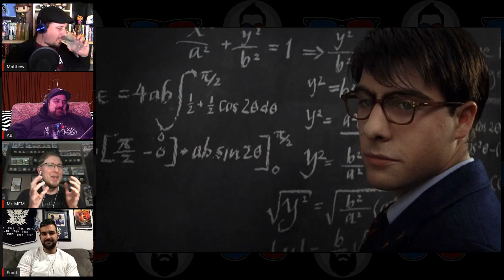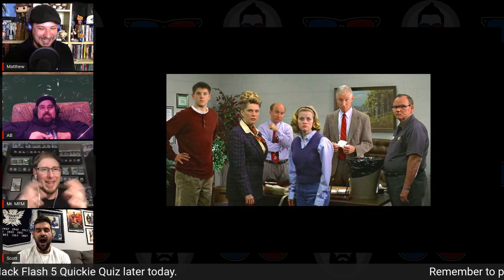Mack Flash Five | Top 5 School Movies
Join the Mack Flash crew - Matthew, Scott, Mike, and AB - as they each reveal their top 5 School Movies

As always, tell us YOUR faves in the comments!

Every week on the Mack Flash Five, the crew discusses their top 5 movies in a given category. PLUS be on the lookout for a companion quiz which encompasses trivia about the movies we discussed.